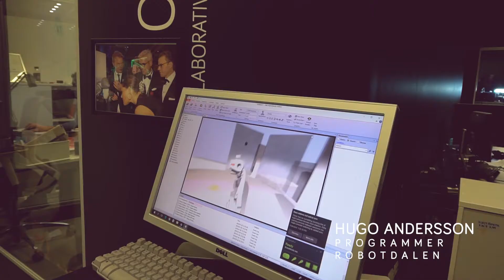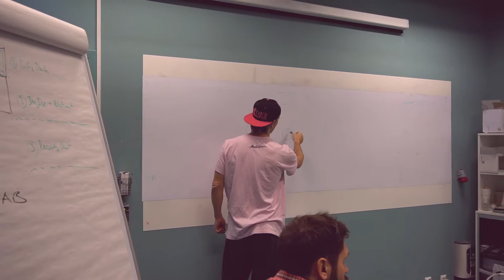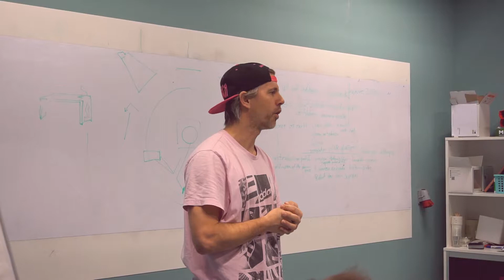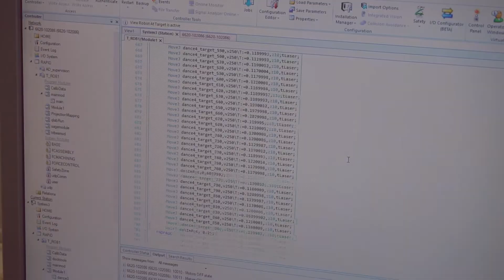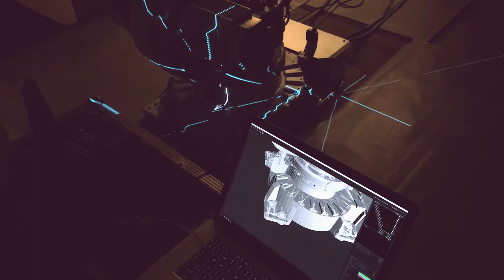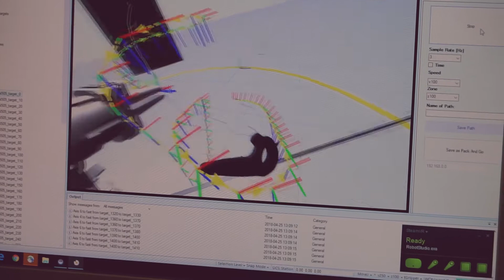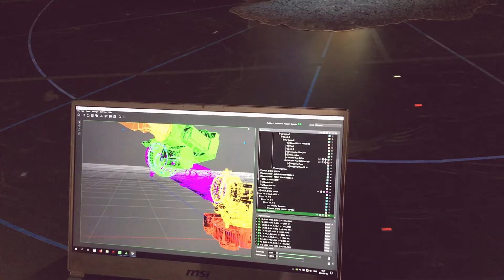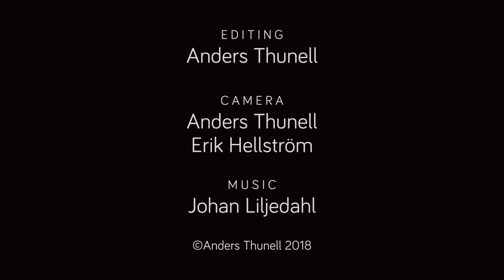Behind the scenes of The Rite of Spring act 1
In September 2018, The Rite of Spring, a show where the dancer and choreographer Fredrik "Benke" Rydman dances with an industrial robot, had its premiere at House of Culture (Kulturhuset) in Stockholm. Act 1 in the show is a collaboration between ABB and Kulturhuset Stadsteatern Stockholm. The task to program the dancing robot, ABB's industrial robot IRB 6620, was executed by Robotdalen.

This movie shows how the production was made and what it looked like behind the scenes - from the first meeting at Robotdalen and the rehearsal exercises in an industrial venue in Västerås to the premiere at House Of Culture’s big stage in Stockholm.

Le Sacre du Printemps by Igor Stravinsky, act 1
Choreography: Fredrik "Benke" Rydman